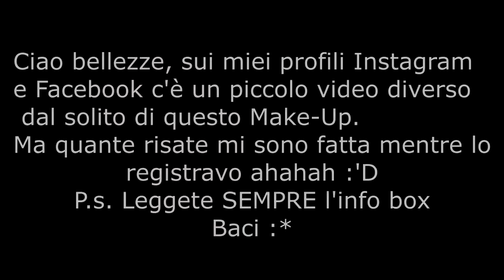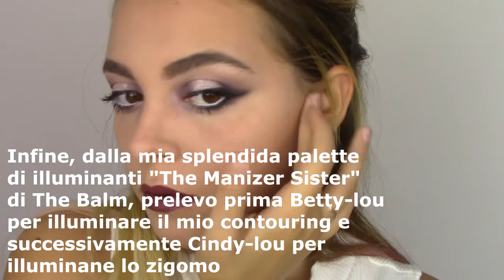||Make-Up STRONG||💪💄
MINI VIDEO SPECIALE SU INSTAGRAM

Ciao ragazzee nuovo tutorial per voi, make-up strong!!
Passate sul mio profilo Instagram e Facebook per vedere un MINI video di questo make-up, direi diverso dal solito ahah però mi raccomando, guardatelo tutto!!

Su Snapchat mi trovate come:"pinklady97gs"

Kiss Giuly ♥●•٠·